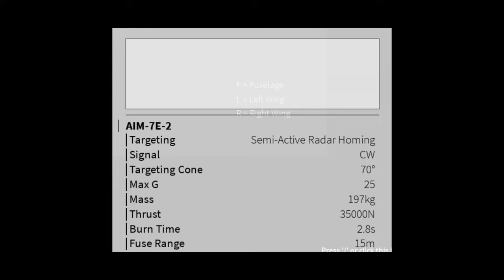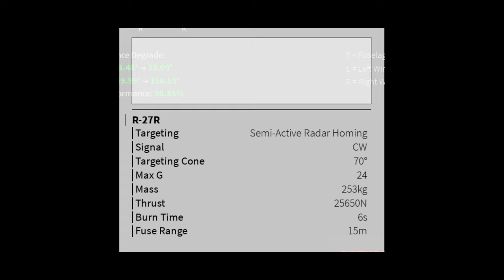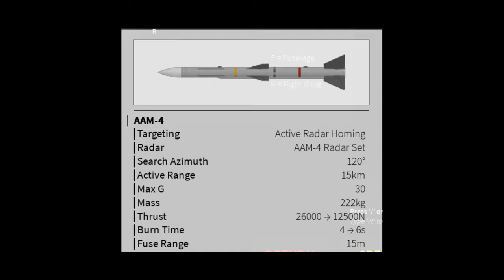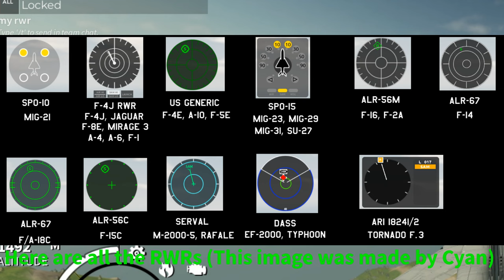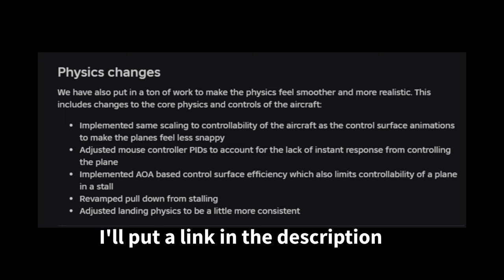Everything New in Version 9.0! | Wings of Glory Roblox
In this video I cover the major additions in version 9.0. I will cover radars, radar guided missiles, RWRs in a separate video, this video was made to inform you of everything that got added in the video.